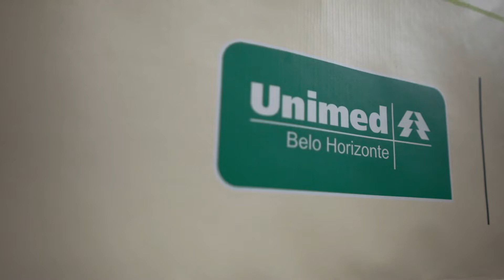Alinne e Lucas - Guto v3 Trailer